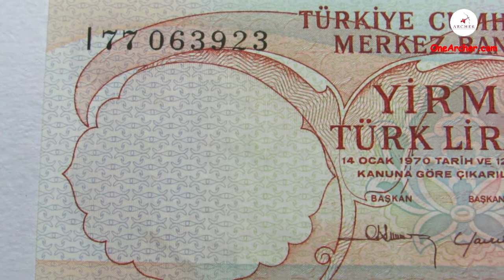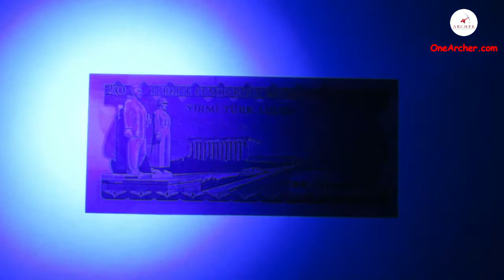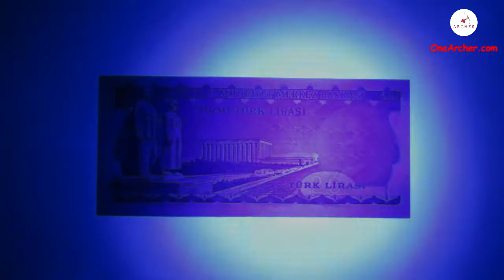21# 20 Turkish Lira | OneArcher Currencies Of The World